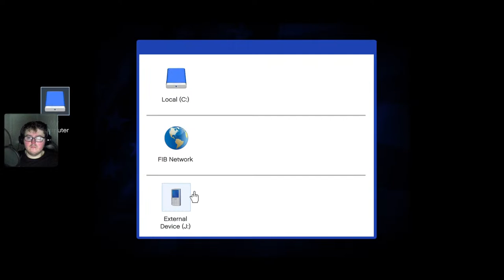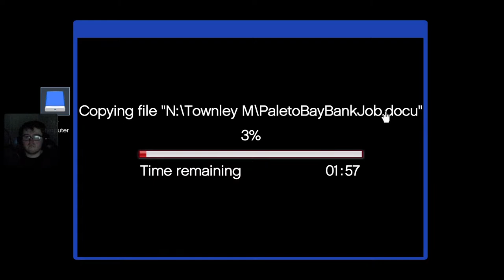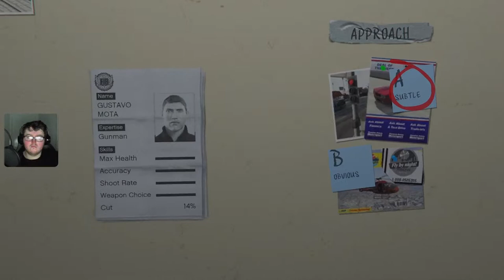GTA V Story "Speedrunning"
Welcome to my stream!